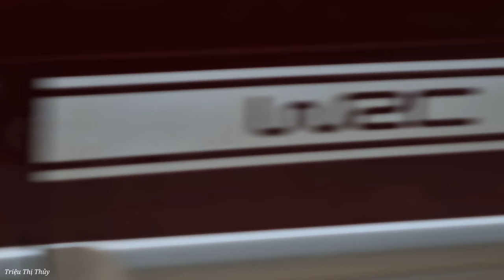FULL VIDEO: 150 Days of Harvesting Taro, Bamboo shoots, Sugarcane, Plums, Eggplants market to sell